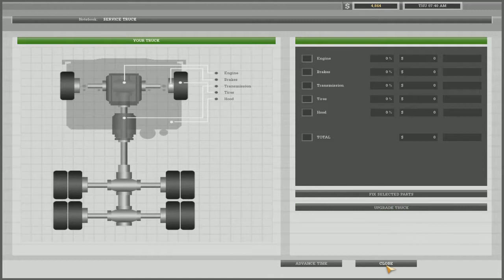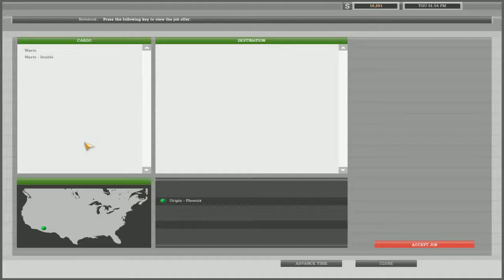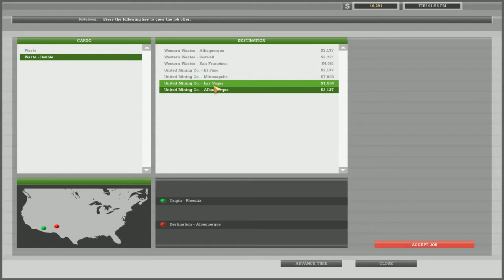18 WoS Haulin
18 WoS Haulin via XSplit